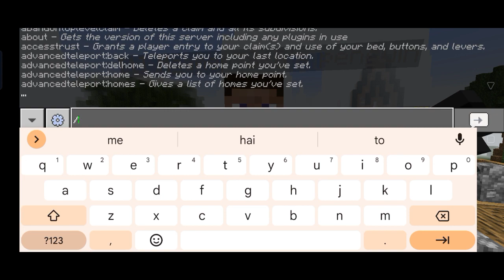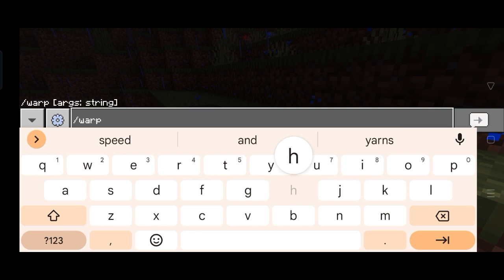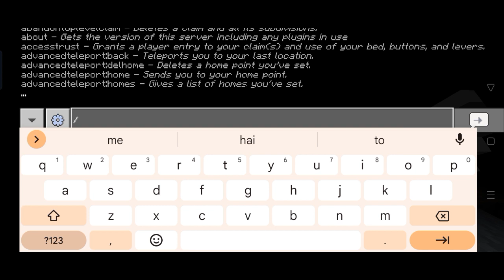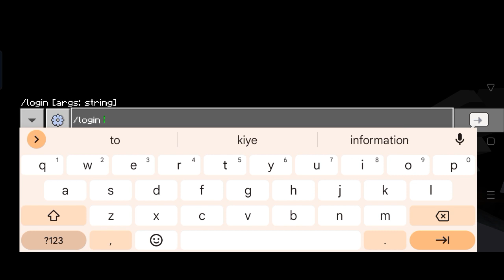Minecraft Public Smp Java+Pe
thumbnail credits:- cutepie_noob/@cutenoob1234

etc ...